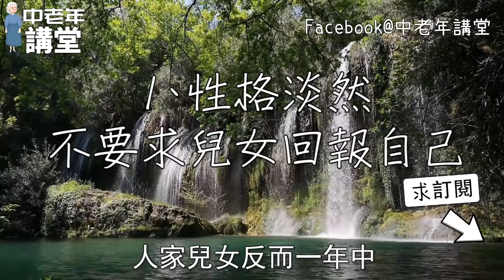這3種老人晚年註定享福，沒有錢子女也會很孝順，快看看有沒有你！中老年講堂